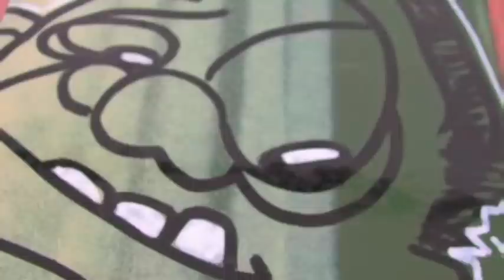FEL3000FT DETROIT GRAFFITI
GRAFFITI IN DETROIT